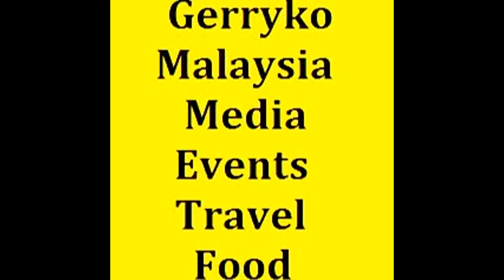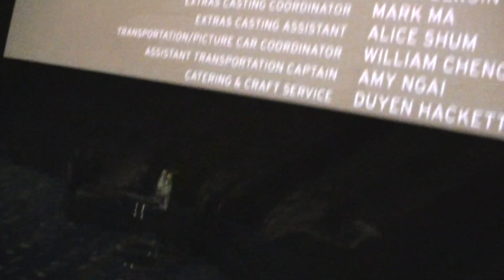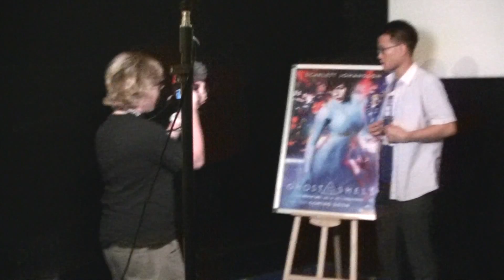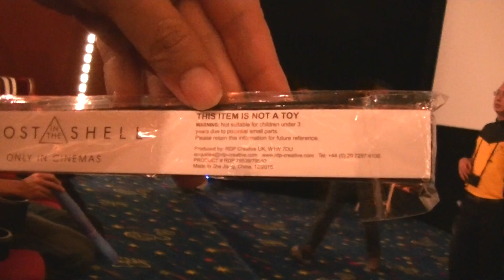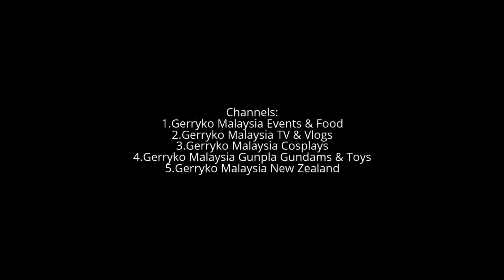After the Movie, Ghost in the Shell 2017 Movie Premiere Fan Event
29 MAR 2017
Ghost in the Shell Movie Premiere Fan Event
Hosted by Comic Fiesta

Wednesday, March 29 at 7 PM - 11:30 PM

GSC 1 Utama,
Bandar Utama, 47800 Petaling Jaya, Malaysia
Details
Are you a fan of Ghost in the Shell? Excited to see Scarlett Johansson’s portrayal of the legendary Major? Well, we have the event for you!

Together with United International Pictures Malaysia, The Hyped Geek and Outpost Productions, we will be organizing a small private fan event in conjunction with the premiere on the 29th of March (just before its official release).

We’ll have a fan panel where we can chat about Ghost in the Shell and its history, a little lucky draw, as well as a costume contest!

Eager to join? Details on how you can get tickets to the event will be added as they are announced!

== Premiere Screening Details ==
Venue: GSC 1 Utama

Schedule:
7.30pm – Ticket Redemption Counter Opens
7.45pm – Ghost in the Shell Fan Panel
8.45pm – Cosplay Competition Prize Giving & Lucky Draw
9.15pm – Movie Screening
11.15pm(est.) – Post-movie Fan Reactions & Review Panel

First 50 people attending the Fan Panel receives a FREE Ghost in the Shell poster.

Ghost in the Shell is a 2017 American science fiction crime drama film[7] directed by Rupert Sanders and written by Jamie Moss, William Wheeler and Ehren Kruger, based on the Japanese manga of the same name by Masamune Shirow. The film stars Scarlett Johansson, Takeshi Kitano, Michael Pitt, Pilou Asbæk, Chin Han and Juliette Binoche. It will be released on March 31, 2017, in 2D, 3D and IMAX 3D

Premise[edit]
Cyborg counter-cyberterrorist field commander, The Major (Scarlett Johansson) and her task force Section 9 thwart and humiliate criminals, hackers and terrorists. Now, they must face a new enemy who will stop at nothing to sabotage Hanka Robotics' artificial intelligence technology.[9]

Cast[edit]
Scarlett Johansson as The Major
Takeshi Kitano as Chief Daisuke Aramaki
Michael Pitt as Kuze[10]
Pilou Asbæk as Batou
Chin Han as Togusa
Masamune Shirow (士郎 正宗 Shirō Masamune?, born November 23, 1961) is the pen name[1] of Japanese manga artist Masanori Ota.[citation needed] The pen name is derived from the legendary sword-smith Masamune. Shirow is best known for the manga Ghost in the Shell, which has since been turned into two theatrical anime movies, two anime television series, an anime television movie, an anime OVA series, a theatrical live action movie, and several video games. Shirow is also known for creating erotic art.

0:10, 6:00, 12:00, 18:00, 24:00, 30:00, 36:00, 42:00, 48:00, 54:00,